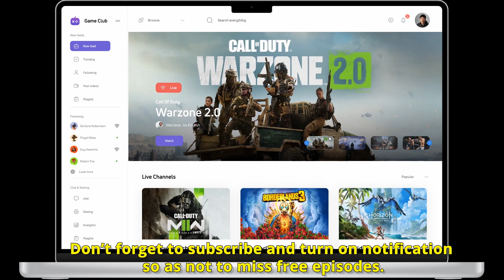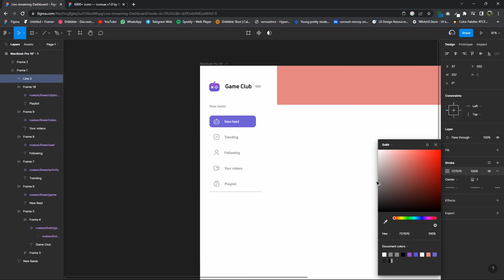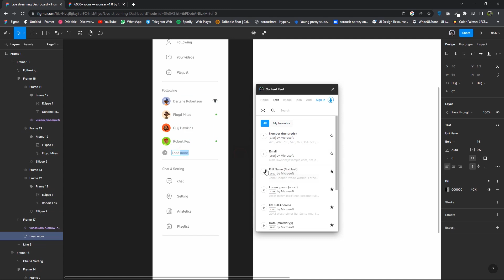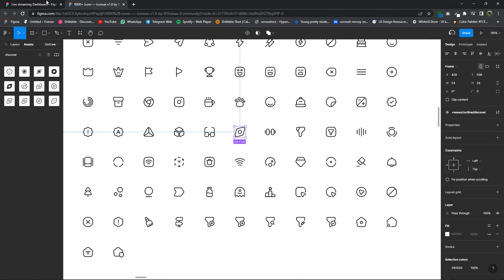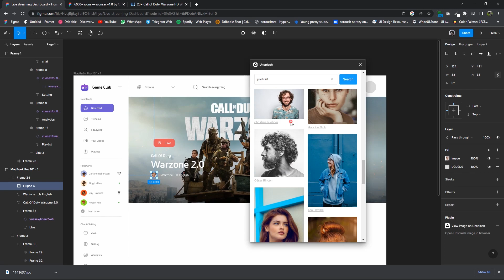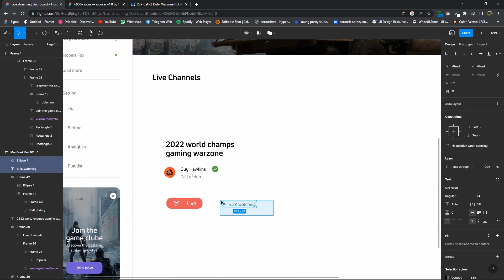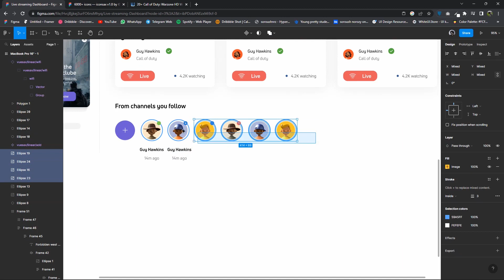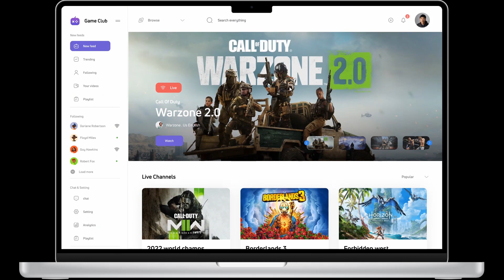Live Game Streaming Web App Design In Figma In 60 Minute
Hi guys, today we want to show Live Game Streaming Web App Design In Figma In 60 Minute